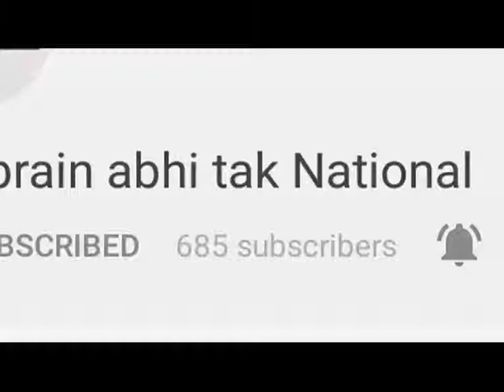कांग्रेस का एक दिन का उपवास || Khabrain Abhi Tak Live